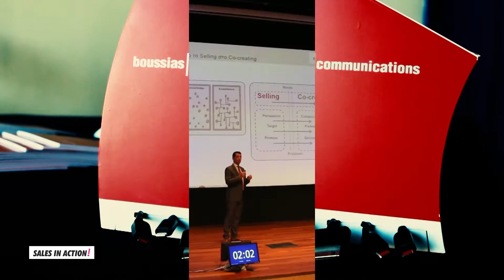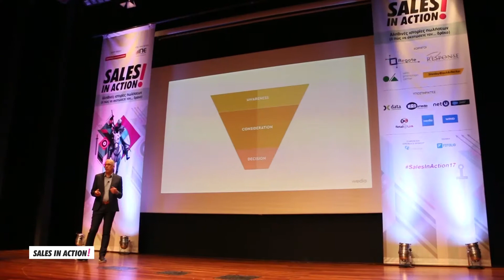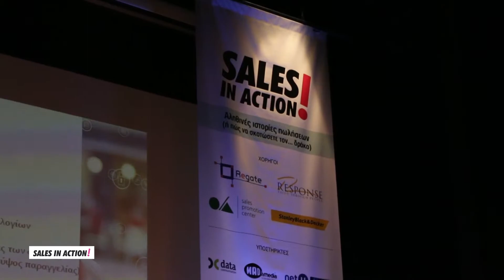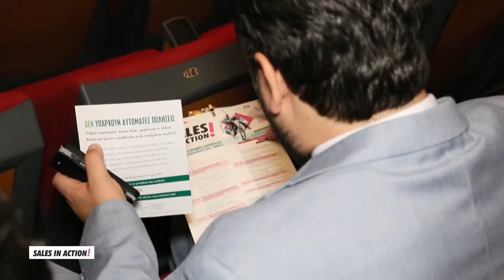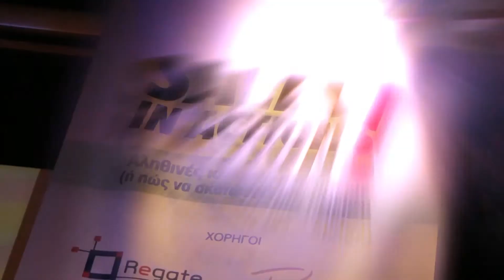Sales In Action 2017